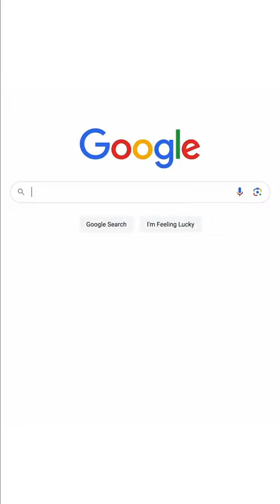A new chapter. Familiar foes. LaVell Edwards Stadium, home of Big 12 football.